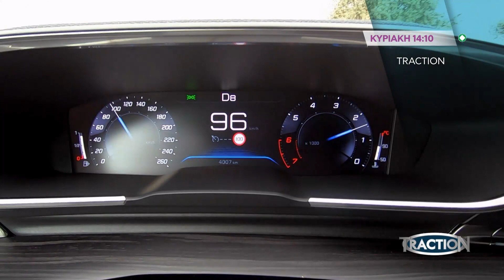TractioN - trailer Κυριακή 7.4.2019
Κάθε Κυριακή, στις 14:00, με τους Κώστα και Μάνο Στεφανή